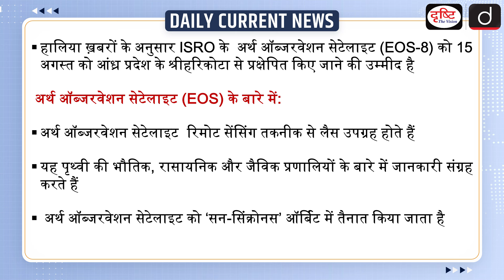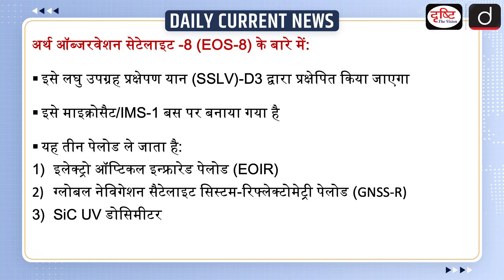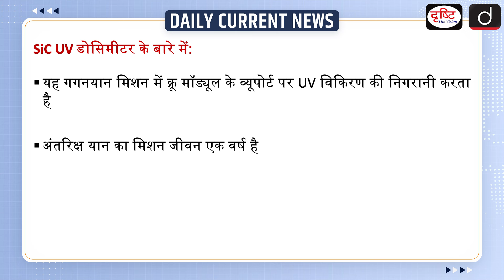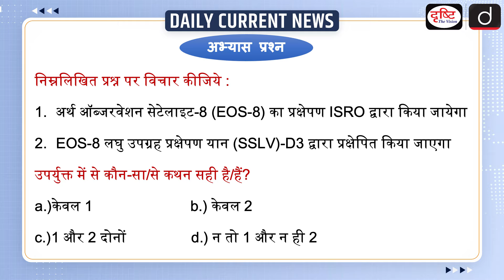Earth Observation Satellite-8 | EOS-8 | UPSC - Daily Current News | Drishti IAS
According to recent news, ISRO's Earth Observation Satellite-8 (EOS-8) is expected to be launched from Sriharikota in Andhra Pradesh on August 15 . Earth observation satellites are satellites equipped with remote sensing technology.They collect information about the physical, chemical and biological systems of the Earth.Earth observation satellites are deployed in sun-synchronous orbit.

1. Videos by Dr. Vikas Divyakriti

2. Concept Talk- By Dr. Vikas Divyakirti

4. Target UPSC Prelims 2024